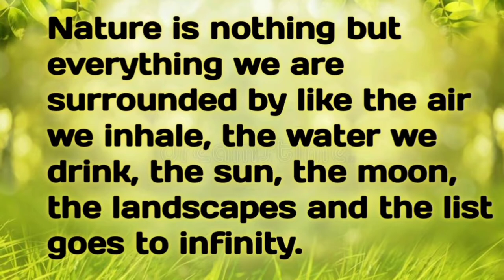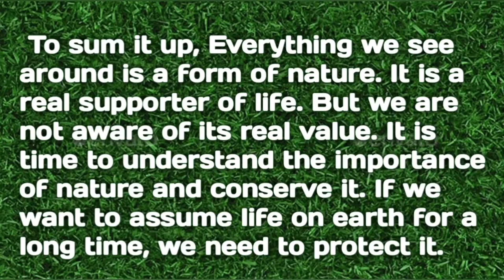essay on conservation of nature| essay on how to conserve nature| short long essay/paragraph/speech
Hello friends.
KUDDOS KREATIVITY

ABOUT THIS VIDEO :

In this video you can find essay on conservation of nature in english short essay/speech/[paragraph/short essay